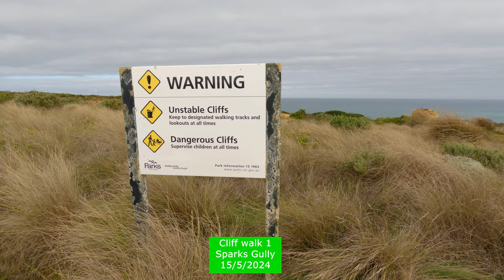South coast cliff walk: Sparks Gully 15/5/2024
This is the first of my cliff top walk series. The wind howls along the coastline. It does not matter if there is a dead cat on the microphone, there will be noise! It looks as though I am closer than I actually am to the cliff edge: it is the view of the wide angle lens on the camera.

Sparks Gully is about 3.4 km East of Port Campbell.